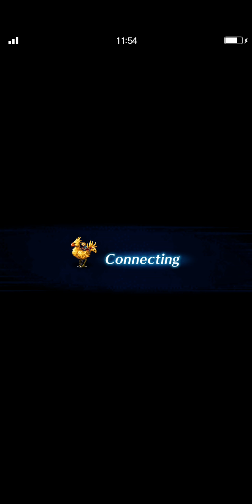FFBE: Dragon of the Abyss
5-man clear with all mission.